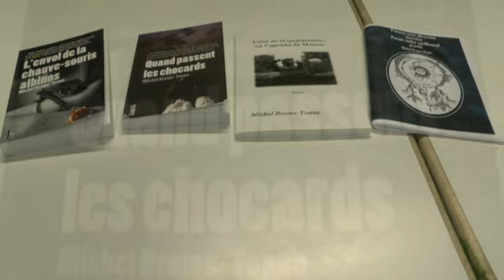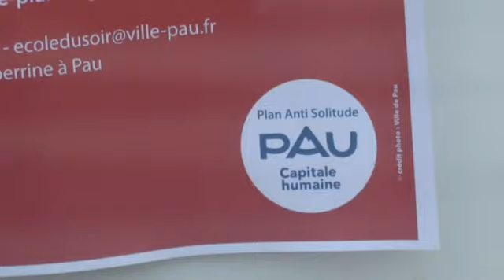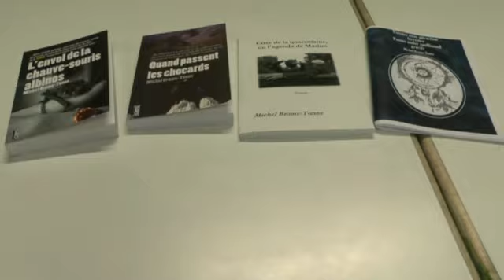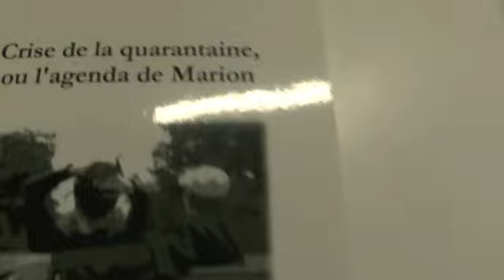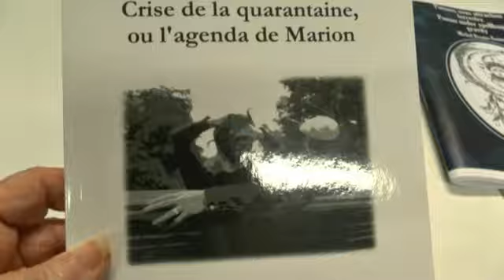LES W D D MICHOU NEWS 18 FÉVRIER 2020 PAU RENCONTRE AVEC MICHEL BROME TONNE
Bonjour,
Ce mardi nous étions invités à rencontrer Michel BROME-TONNE, Palois auteur de polars dont il nous a parlé, et nous a conté le cheminement de l'écriture à la parution, si je puis dire  " Tout un roman..."
si vous désirez acquérir son recueil de poèmes, il n'est pas vendu en librairie vous ne pouvez l'obtenir qu'auprès de lui via son compte sur Facebook
Bonnes découvertes